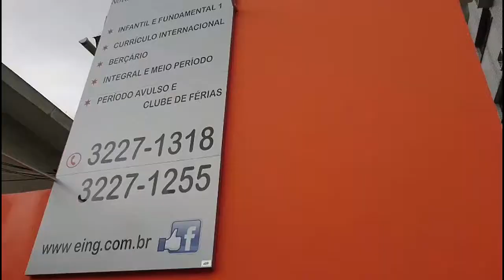Escola Internacional - berçário, infantil...